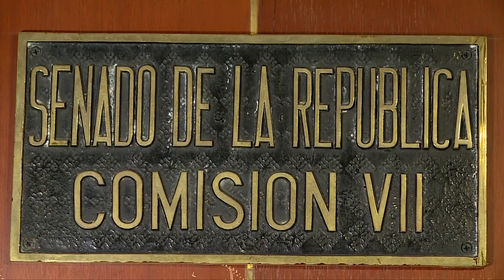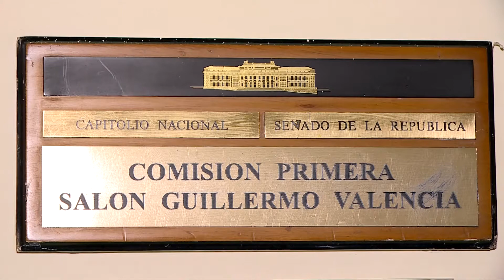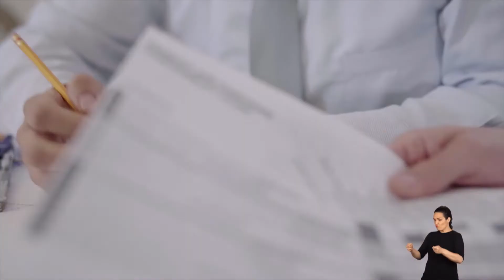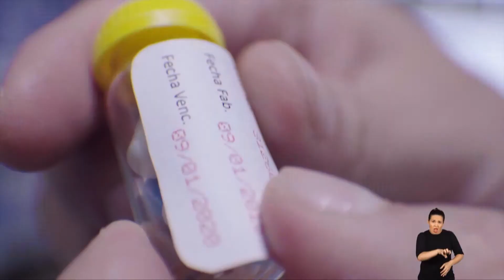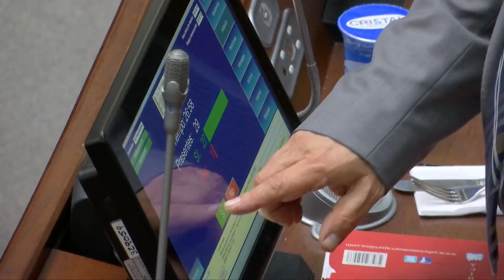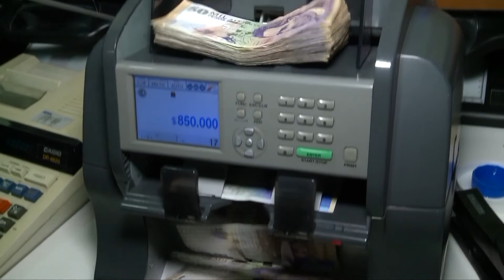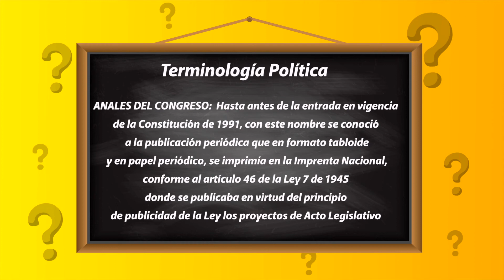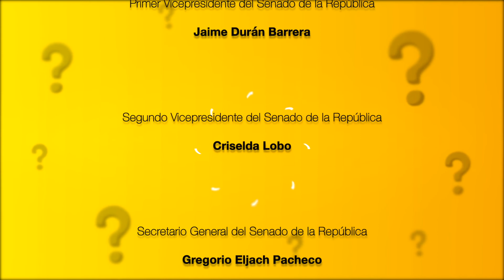SenadoParaInexpertos Capítulo 2 -Comisiones Legales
SenadoParaInexpertos un nuevo espacio del Canal Congreso, donde podrán conocer todo relacionado con el Senado de la República.